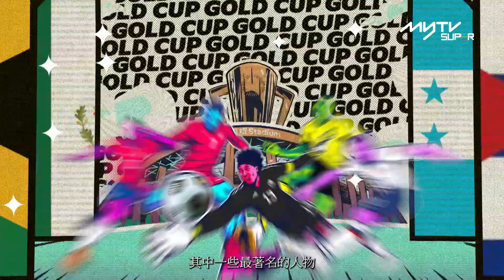2023美洲金盃｜現場直播｜ 持續足球狂熱｜myTV SUPER 頻道902 及 903 現正熱播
2023年美洲金盃是第 17 屆美洲金盃賽事，為一項兩年一度的男子國家隊足球賽事，由中北美洲及加勒比海足球總會主辦。本屆賽事由美國和加拿大聯合主辦，於2023年6月24日至7月16日舉行 。myTV SUPER為你精選多場精彩賽事，現場直播，持續足球狂熱。

6月26日   凌晨3時30分    千里達和多巴哥 對 聖基茨和尼維斯 [頻道902]
6月26日   上午6時             海地 對 卡塔爾 [頻道903]
6月26日   上午8時30分    墨西哥 對 洪都拉斯 [頻道902]
6月27日   上午6時30分    薩爾瓦多 對 馬提尼克 [頻道903]
6月27日   上午9時             哥斯達黎加 對 巴拿馬 [頻道902]
6月28日   上午7時             加拿大 對 瓜德羅普 [頻道902]
6月28日   上午9時10分     危地馬拉 對 古巴 [頻道903]
6月29日   上午7時30分     牙買加 對 千里達和多巴哥 [頻道902]
6月29日   上午10時           聖基茨和尼維斯 對 美國 [頻道903]
6月30日   上午7時40分     卡塔爾 對 洪都拉斯 [頻道902]
6月30日   上午10時10分   海地 對 墨西哥 [頻道902]
7月1日     上午6時30分     馬提尼克 對 巴拿馬 [頻道902]
7月1日     上午9時              薩爾瓦多 對 哥斯達黎加 [頻道902]
7月2日     上午7時30分     古巴 對 瓜德羅普 [頻道902]
7月2日     上午10時            危地馬拉 對 加拿大 [頻道902]
7月3日     上午7時              美國 對 千里達和多巴哥 [頻道902]
7月3日     上午7時              牙買加 對 聖基茨和尼維斯 [頻道903]
7月3日     上午9時30分     墨西哥 對 卡塔爾 [頻道902]
7月3日     上午9時30分     洪都拉斯 對 海地 [頻道903]
7月5日     上午6時30分     瓜德羅普 對 危地馬拉 [頻道902]
7月5日     上午6時30分     加拿大 對 古巴 [頻道903]
7月5日     上午9時              巴拿馬 對 薩爾瓦多 [頻道902]
7月5日     上午9時              哥斯達黎加 對 馬提尼克 [頻道903]